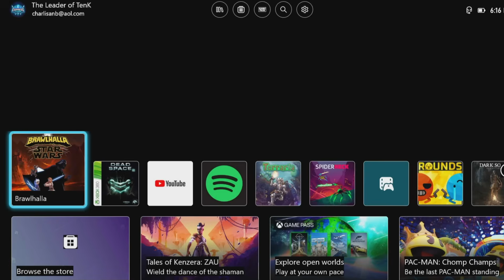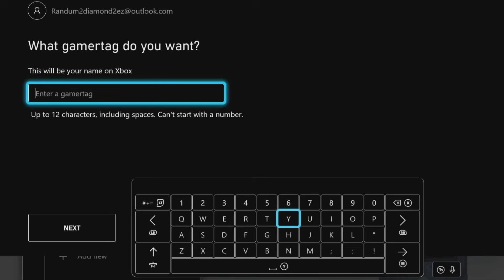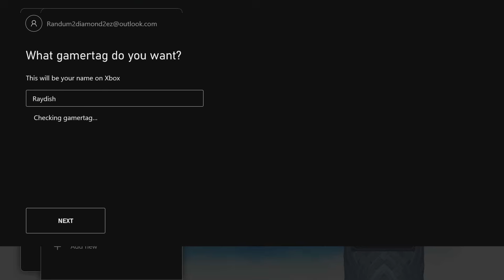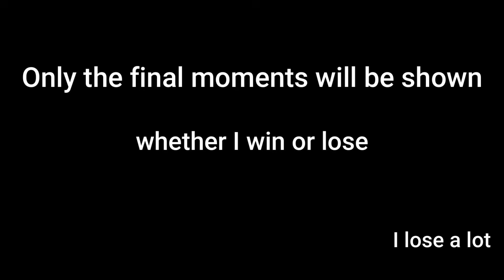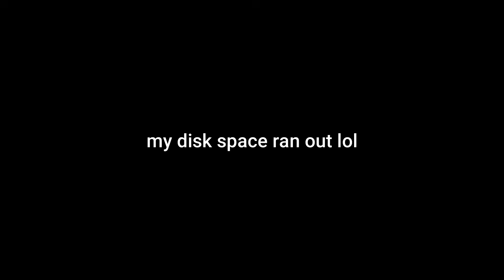KOJI TO DIAMOND | Brawlhalla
The single hardest RLTD video I have ever done; Koji is most definitely not for the faint-hearted. Still had a ton of fun with him though, ENJOY THE VIDEO!

Super Thanks -- If you don't know what/where that is, its an option beneath my videos that looks like a small heart with a "$" sign in it that says "Thanks".